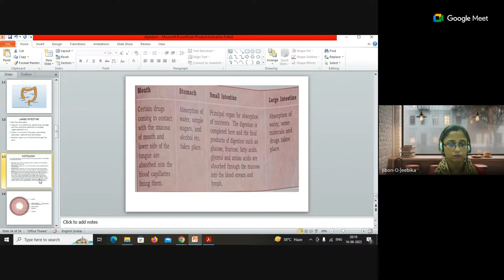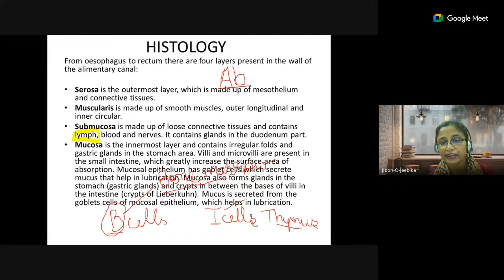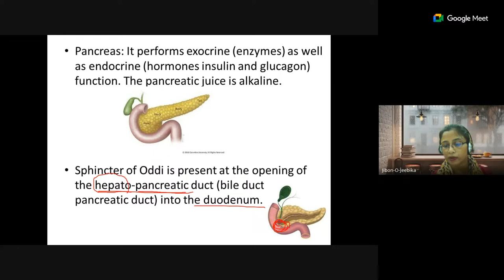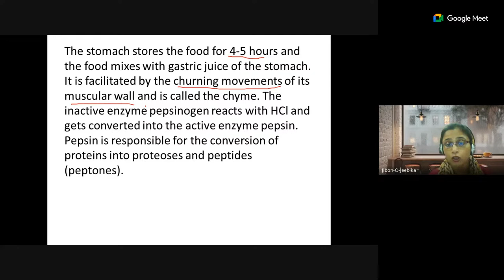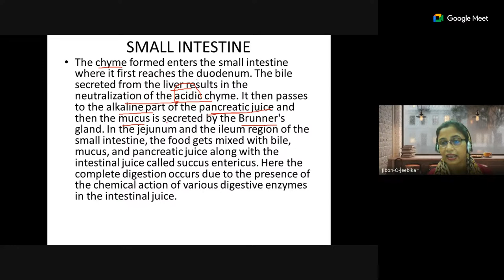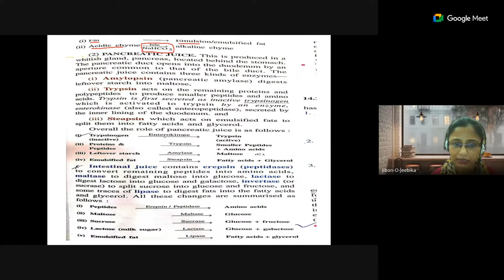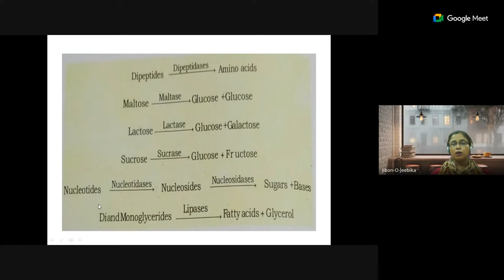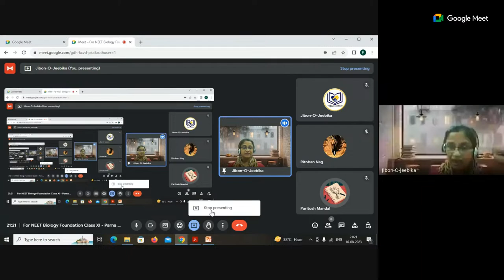For NEET Biology Foundation Class XI - Parna Mitra